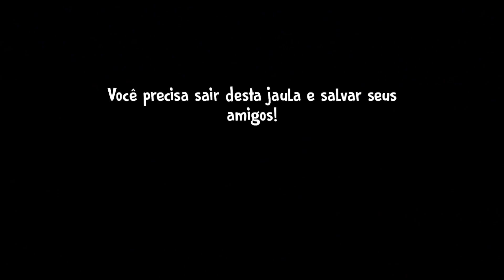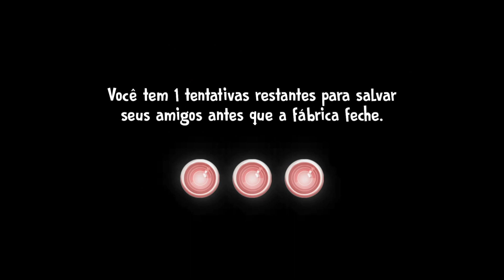FUI CONGELADA no SORVETEIRO do MAL ICE SCREAM 4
No game de hoje, eu fui CONGELADA no SORVETEIRO do MAL ICE SCREAM 4